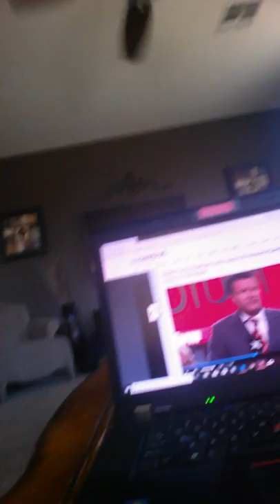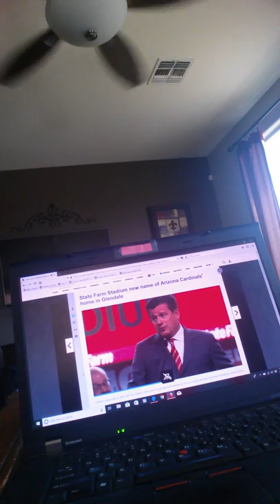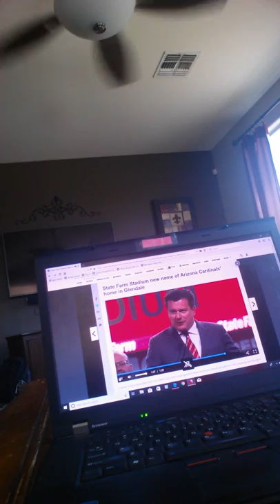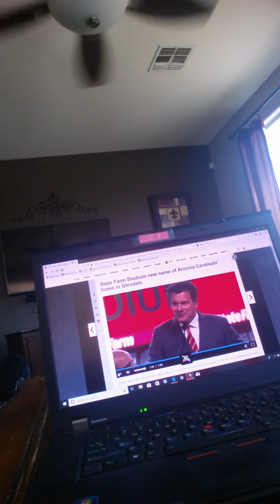Vlog Number 5: My Reaction To Arizona Cardinals President Michael's Announcement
Welcome Back Everyone! The 2018 NFL Season Is Almost Here And So This Is A Reaction Video Of Me And My Thoughts About Changing The Stadium Name To State Farm Stadium. Give me a lot of thumbs up if you liked it and hit that doggone bell!